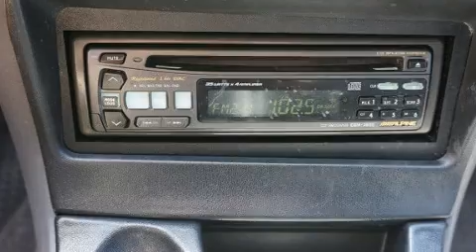1996 Dodge Avenger ES in Beaumont, TX 77701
Mike Smith Honda
1515 I-10 South

The 1996 Dodge Avenger. Dodge made sure to keep road-handling and sportiness at the top of it's priority list. It features a front-wheel-drive platform, an automatic transmission, and a refined 6 cylinder engine. Dodge infused the interior with top shelf amenities, such as: a tachometer, variably intermittent wipers, a leather steering wheel, front bucket seats, air conditioning, front fog lights, and cruise control. It also arrives with a Carfax history report, providing you peace of mind with detailed information. Our knowledgeable sales staff is available to answer any questions that you might have. They'll work with you to find the right vehicle at a price you can afford. Stop by our dealership or give us a call for more information.